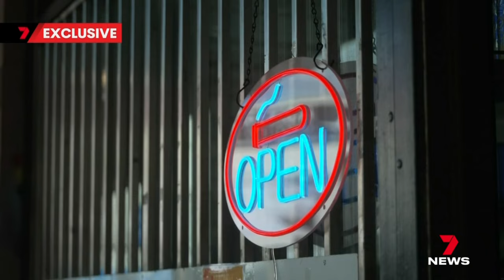Cracks appear in Australia’s new vape laws - The undercover sting exposing problems | 7NEWS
EXCLUSIVE: A special 7NEWS investigation has revealed Australia’s new vape ban is not working.

They are still being sold at stores right across our cities with authorities targeting retailers flouting the laws.

7NEWS combines the trusted and powerful news brands including Sunrise, The Morning Show, The Latest, and 7NEWS.com.au, delivering unique, engaging and continuous coverage on the issues that matter most to Australians. Watch 7 News Australia full broadcasts and full episodes nightly at 6pm and weekdays at 11:30am and 4pm on Channel 7 and 7plus.